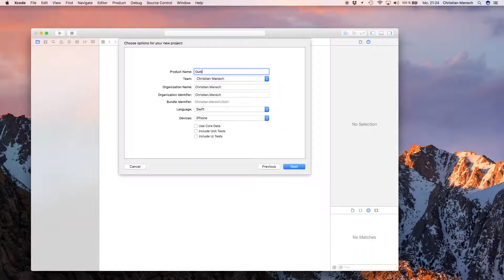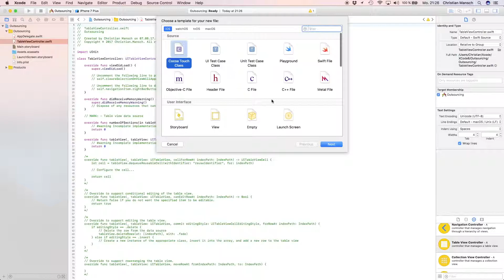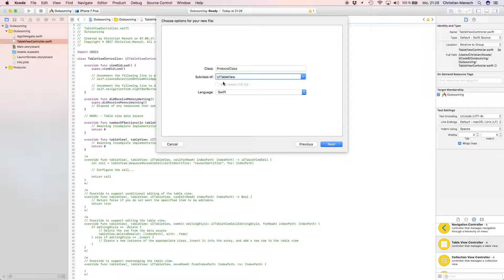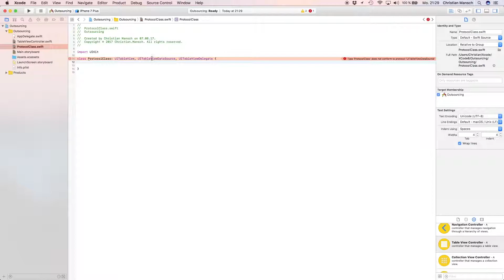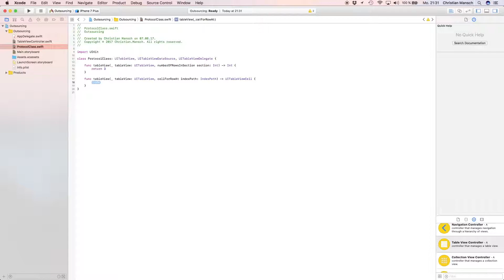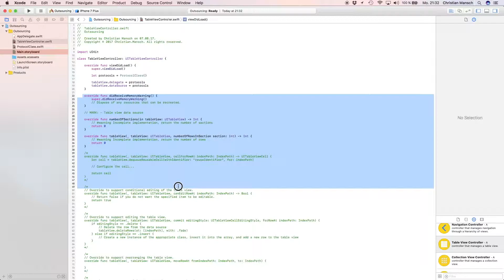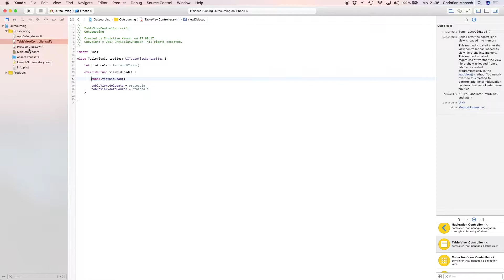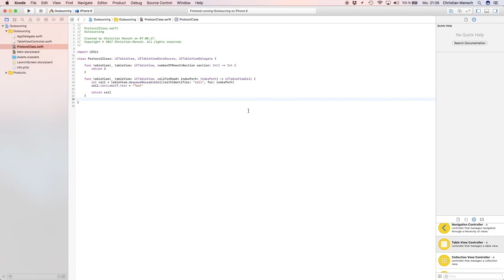Delegate DataSource Auslagerung Swift 3 iOS 10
In diesem Video Zeige ich euch an hand einer TableView Application, wie ihr Delegate und DataSource Methoden auslagern könnt.